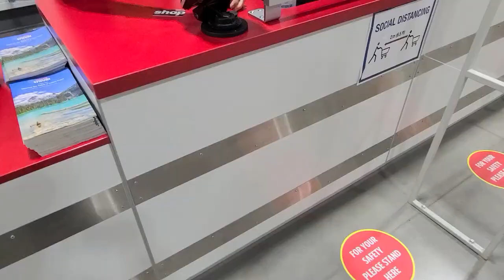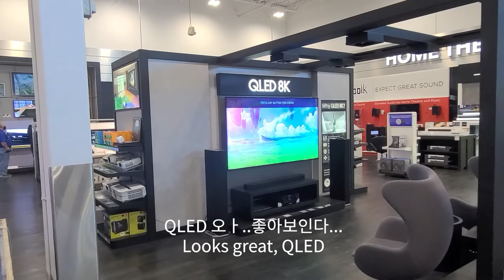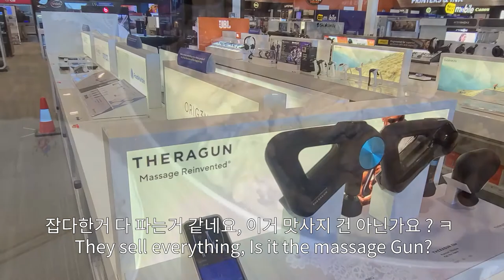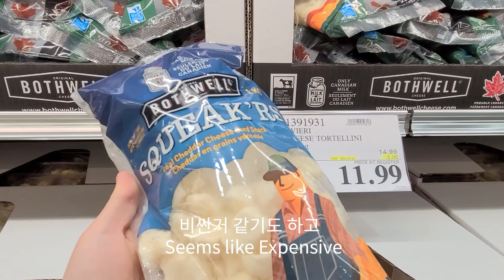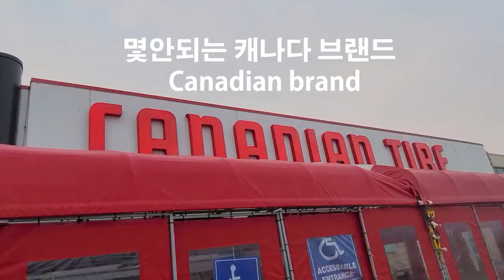🇨🇦캐나다에서 절약 방법 / Canada Vlog / 환불 / 가격 매치 / 나이아가라 / Niagara / saving money in Canada. 캐나다 브이로그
Hello. I'm Earthling Justin.
Today I will Upload about how to save money in Canada, you can save the money.

안녕하세요. 지구인 저스틴 입니다.
오늘은 캐나다에서 환불도 하고, 물건 구입후 가격을 깍고, 돌려받는 방법 알려드릴께요,  끝까지 보시면 돈을 조금이나마 모을수 있습니다
절약하는 방법 보여드리겠습니다
캐나다 브이로그

📢BGM
✔️Track - Oceans On Fire - Let Go

📢BGM
✔️Track - Yannic - Wonderspring

📢BGM
✔️Track - Sledg3 - A Walk On The Stars

📢BGM
✔️Track - Bite Star - BANJO KILLER 2

🎵 Track Info:
Title : Reversed Eclipse
Artist : The 126ers
Genre : Pop
Mood : Happy